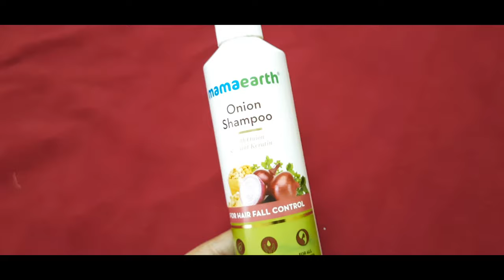बालों की अनेक समस्याओ का एक अनोखा घरेलू उपाय -कढ़ी पत्ते का तेल / curry Leaves hair toner